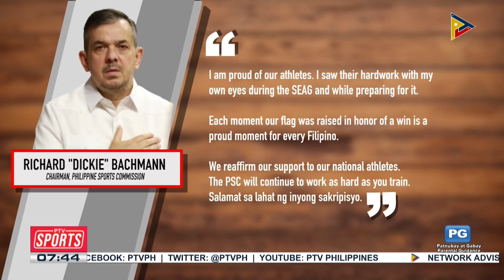Team PH, nalampasan na nag 2021 SEAG gold record; Pilipinas, balik 5th place ng 2023 SEAG medal...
Team PH, nalampasan na nag 2021 SEAG gold record; Pilipinas, balik 5th place ng 2023 SEAG medal tally